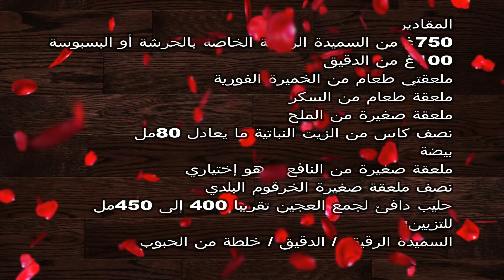مكايصدقش ليك خبز السميدة جربي هاد الوصفة أحسن 1000 درجة من خبز المخبزة 👍من اليوم نساي خبز المخابز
المقادير
750غ من السميدة الرقيقة الخاصة بالحرشة أو البسبوسة
100غ من الدقيق
ملعقتي طعام من الخميرة الفورية
ملعقة طعام من السكر
ملعقة صغيرة من الملح
نصف كاس من الزيت النباتية ما يعادل 80مل
بيضة
ملعقة صغيرة من النافع و هو إختياري
نصف ملعقة صغيرة الخرقوم البلدي
حليب دافئ لجمع العجين تقريبا 400 إلى 450مل
للتزيين:
السميدة الرقيقة / الدقيق / خلطة من الحبوب